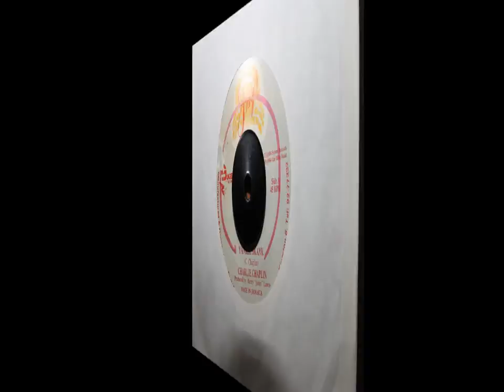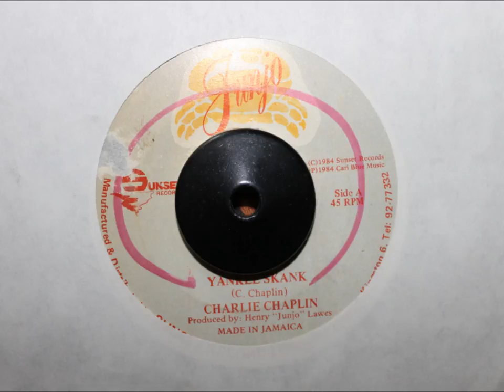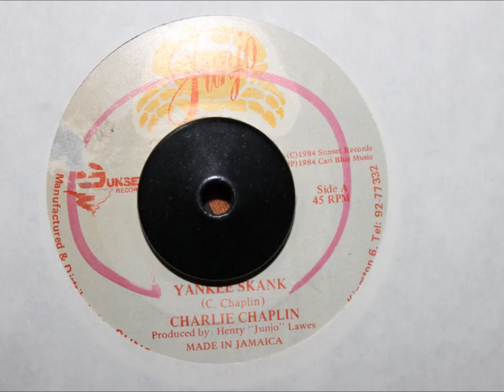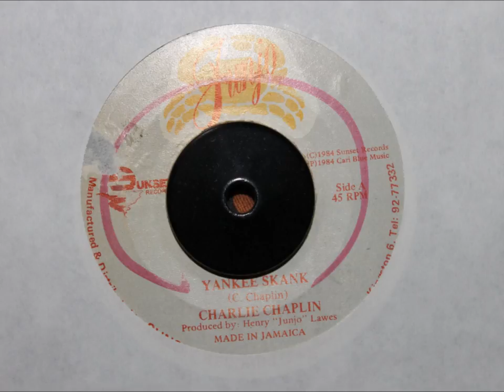CHARLIE CHAPLIN - YANKEE SKANK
JUNJO SUNSET RECORDS - 1984 - 7 INCH